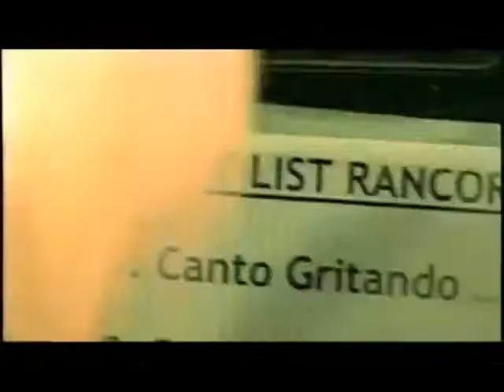Rancore - Canto Gritando (Áudio Excelente)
Crédito - OInovosom

Rancore - Canto Gritando

Na escuridão surgiu a luz que se apaga
Em nós com o passar do tempo
Contemple o breu, contemple o seu escuro pessoal
Logo depois a vida vai continuar e o escuro permanecerá

Canto gritando pra eternizar alguns pedaços de mim
Canto gritando pra me salvar do lado mal

Surpreenda a todos aqueles
Que não esperam nada de você
Pois logo depois a vida há de continuar
Seu grito permanecerá

Pra preencher minha falta estrutural
Pra manter minha (respiração)
Permito-me sonhar em paz
Não devo nada a ninguém
Pretendo utilizar o que me faz bem